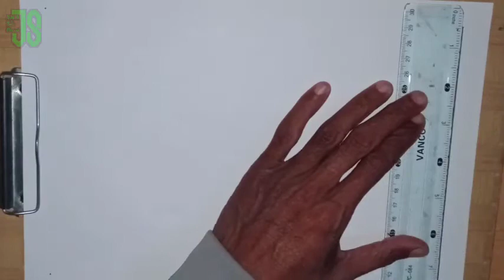Cara menggambar PETA PHILIPPINE|| gambar PETA NEGARA PHILIPPINE simpel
Assalamualaikum

Kali ini saya membuat video tutorial cara membuat gambar PETA PHILIPPINE, gambar PETA NEGARA PHILIPPINE simpel dan mudah Secara sederhana menggunakan pensil dan spidol

Tag.